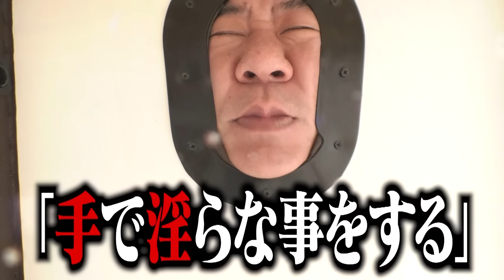【悶絶】心身ともにお疲れの錦鯉渡辺を、みりちゃむの罵倒と本気のマッサージでほぐしまくる！「みりちゃむ罵倒マッサージ」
「錦鯉渡辺を癒やせ！みりちゃむ罵倒マッサージ」

坐骨神経痛や痛風などの持病を抱えながら、
M-1優勝後の超ハードスケジュールをこなした結果、
もはや心身共にお疲れ気味の渡辺さん。
みりちゃむ&足つぼ日本一新橋店飯塚さんコンビによる
罵倒とマッサージで心も体もリフレッシュしていただきます！
という企画から、三位一体の展開に流れ込み、
結果ニューヒーローが生まれました！

佐久間Pプロデュースアイドルグループ『ラフ×ラフ』公式YouTubeチャンネル

までご連絡のほど、よろしくお願いいたします。